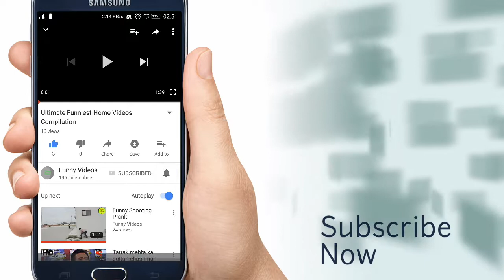Man Eating Steel Nails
A man eating steel nails in lunch if you are not believe.. watch this video and enjoy keep visiting our channel share like and comment video and don't forgot to subscribe our channel. !

Watching More Funny Videos Click below links. !